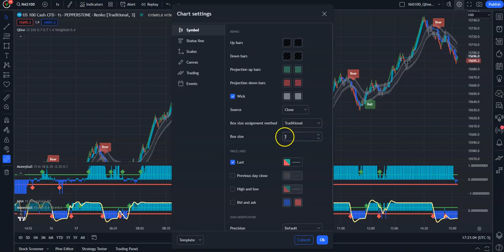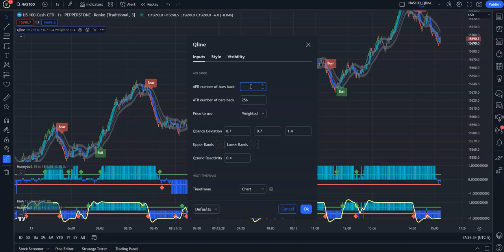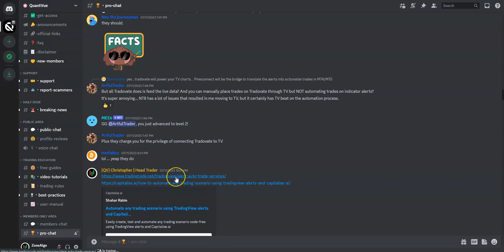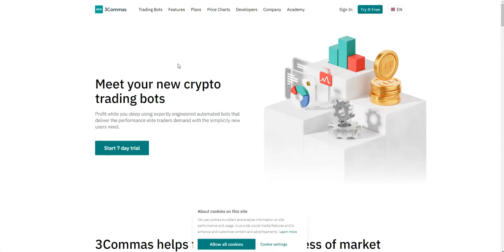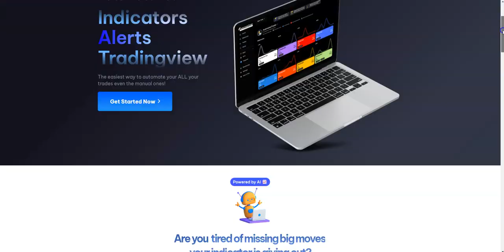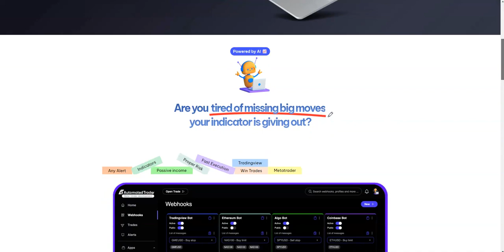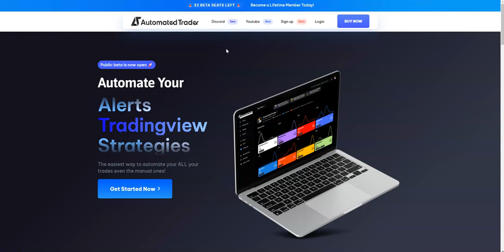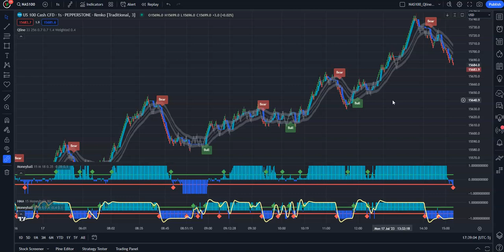Best Automated TradingView Settings Pt. 2 - QuantVue Indicators